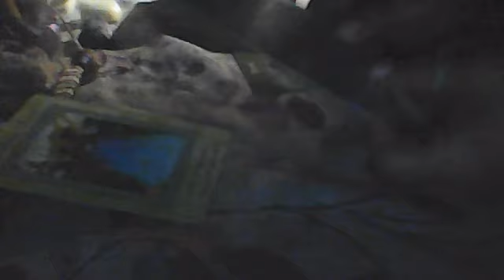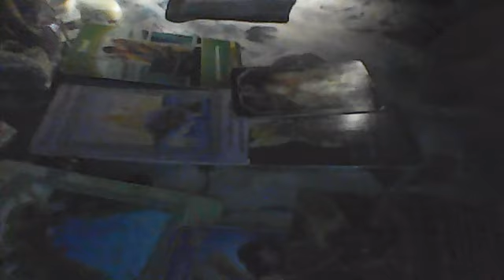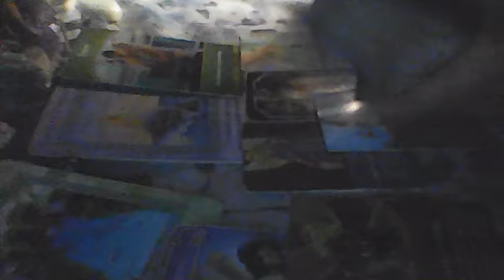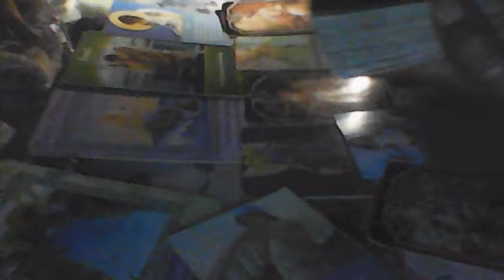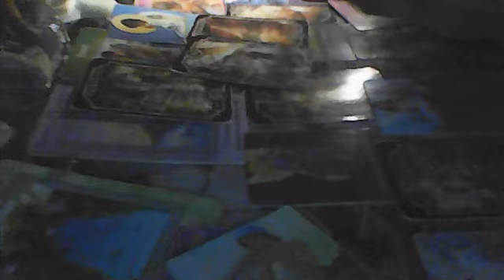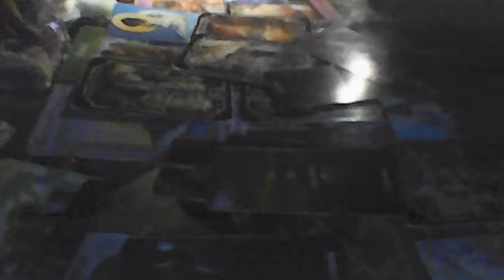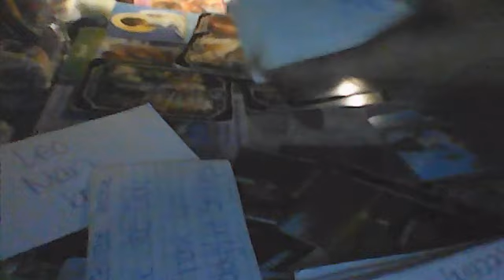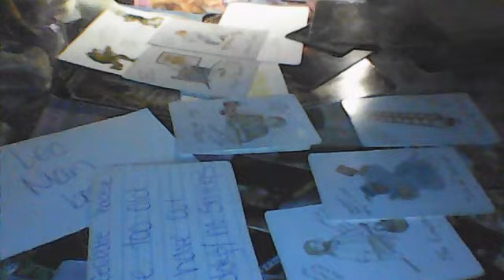HEALERS - PROSPERITY IN PERFECT TIMING.. SPIRIT DON'T COME WHEN U WANT EM YET ALWAYS ON TIME. THANKU